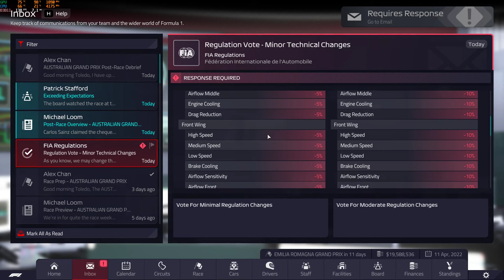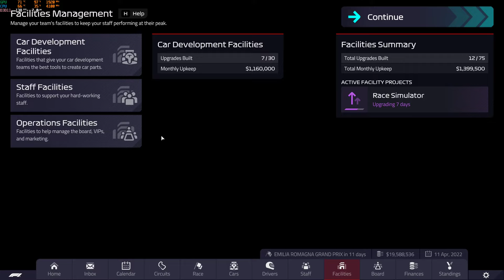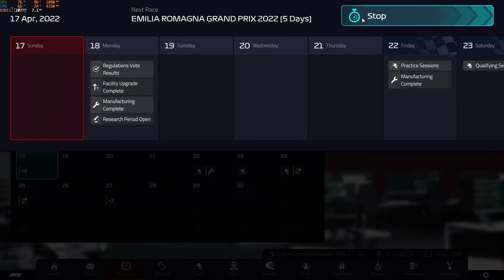F1 manager 2022 GAMEPLAY NO COMMENTARY ALFA ROMEO IMOLA S1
Good Qualifying for ALFA ROMEO but bad race for one of the drivers